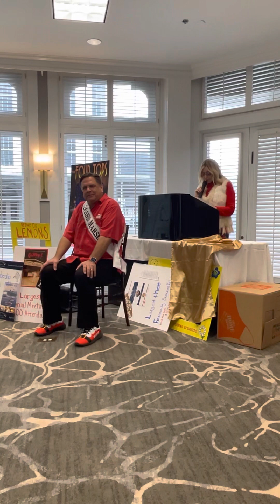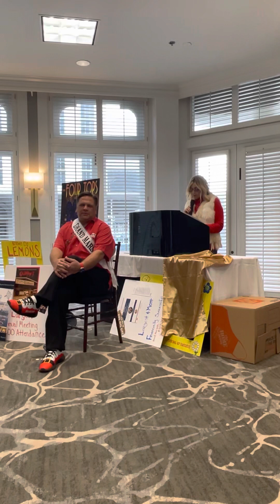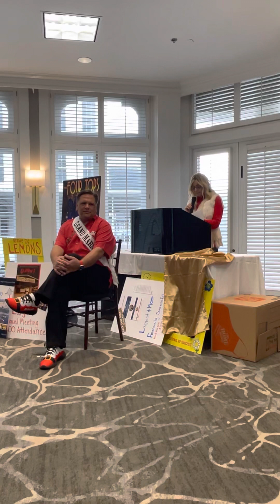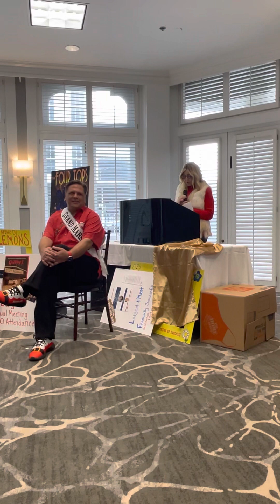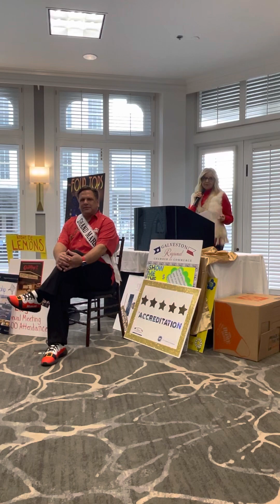Jays last Galveston Chamber of Commerce Board Meeting